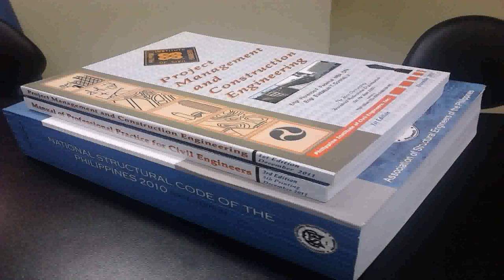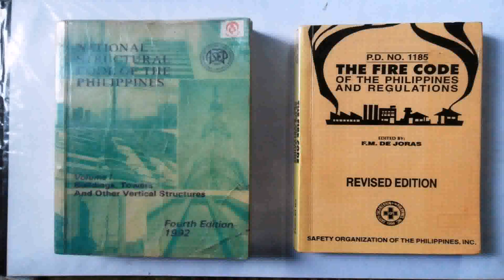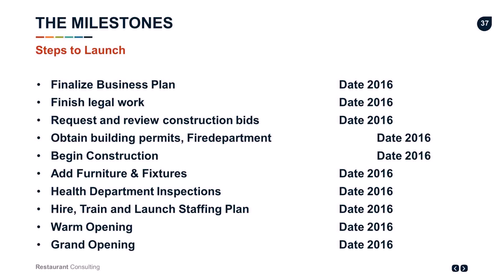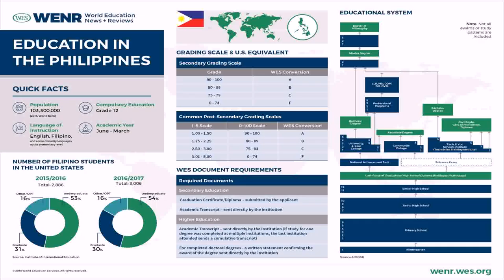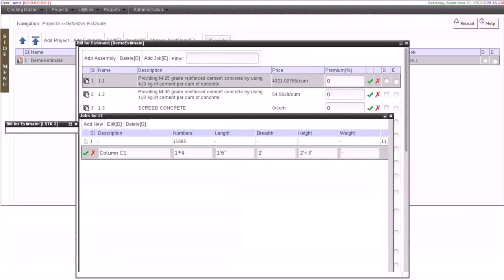Building Construction Pdf Books Philippines - DaddyGif.com (see description)